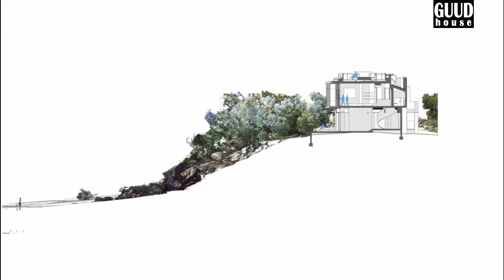Concrete Beach House Design By The Sea Above Coral That Strong To Withstand Cyclone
It is concrete house design to The House, which was designed by JDA Co., a true testament to the couple's passion for the island. Lizard Island, located 240 kilometers north of Cairns on the Great Barrier Reef, features crystal clear waters, white sandy beaches and a tropical atmosphere.

The architectural plan is evocative of the stingrays which swim just meters away. Narrow, slit windows to the south and west, perfectly positioned to channel prevailing breezes and enable The House to stay cool on hot days.

On the Ground Floor, a Garden Room combines the indoors and outdoors through stone flooring for a seamless transition. On the upper level, burnished polished concrete flooring pays tribute to the monumental granite shelf beneath The House. A curved stairwell serves as the centerpiece of The House and facilitates an effortless transition between levels.

At the top of the stairs, the best place to view the sun and moon trail. On the roof terrace, 360 degree views across the landscape.

The house combines Rosewood timber and copper materials to bring warmth and enhance the vivid colors of the natural surroundings. The exterior is designed to blend seamlessly with the interior, making it feel as though the outdoors has been embraced inside. Furthermore, board-formed concrete is not only aesthetically pleasing but also highly functional; the construction ensures that The House can withstand strong winds and adverse weather conditions, providing shelter and protection when necessary.

LIZARD, AUSTRALIA
Architects: JDA Co.
Area: 260 m²
Year: 2022
Photographs:Peter Bennetts
Lead Architects: JDA Co.
City: Lizard
Country: Australia

Sound:
G Mills, Kyle McEvoy, Luke Otwell - Ocean View chll.to/b86960cc
Allem Iversom, little blue - Zoned chll.to/993d7203